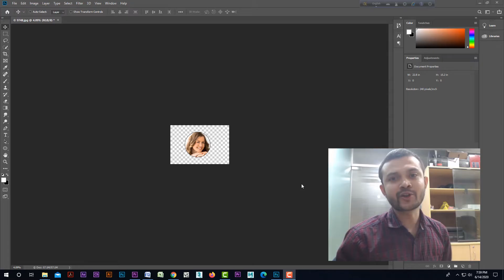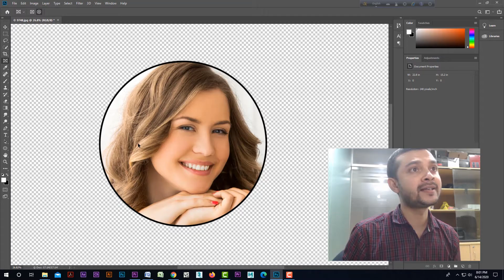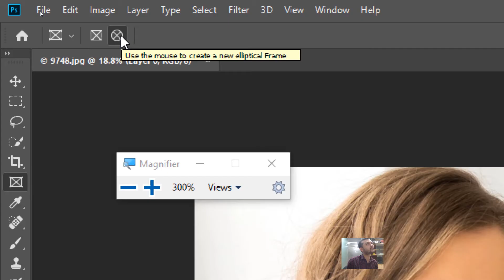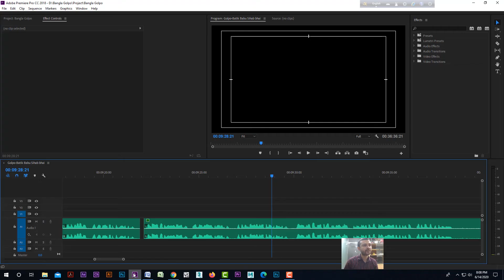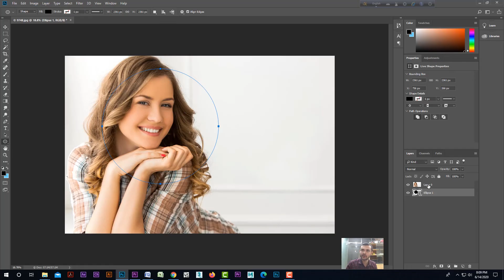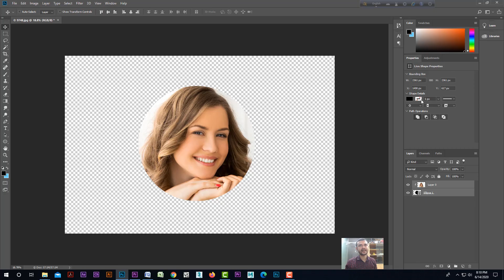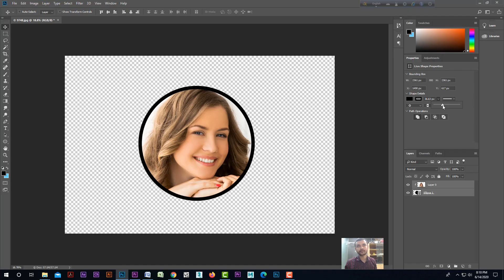How To Crop In a Circle In Photoshop CC । Frame Tool । NEW Features 2020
Hi Friends, welcome back to other Photoshop CC tutorial,
In this video, you’re going to learn exactly how to crop a photo in a circle Fast & Easy in Photoshop CC.
To achieve this effect we will work with the Circular Frame Tool, Clipping Mask, Smart Objects, and the Export Menu to keep the transparency on output.

OTHER POPULAR VIDEO FOR YOU FROM US

Slip, Slide, Pen, Hand & Zoom Tool (Adobe Premiere Pro)